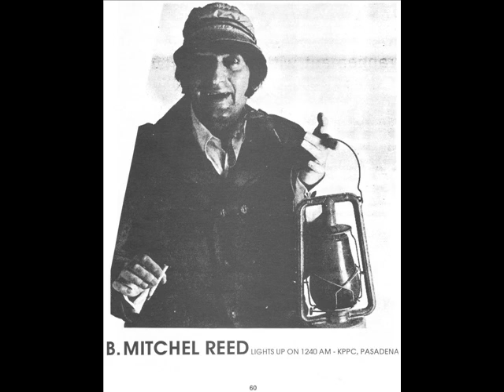Persuasions KPPC.mp4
A jingle from KPPC, Pasadena, from circa 1969, featuring the staff accompanied by the vocal group the Persuasions.